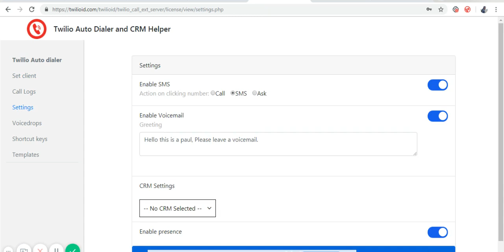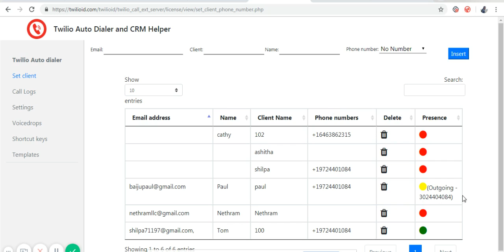Twilio VoIP Softphone for enterprises - Presence and status of all extensions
Twilio VoIP Softphone for enterprise is a chrome extension softphone. This is the enterprise version of the Twilio Auto Dialer that allows you to make online phone calls and SMS.

In this video, we will see how to enable presence and see the presence of the other agents in an enterprise account.